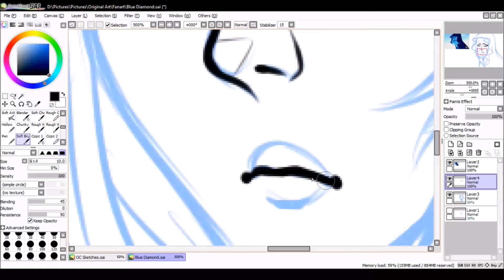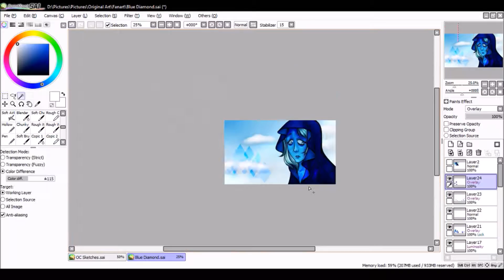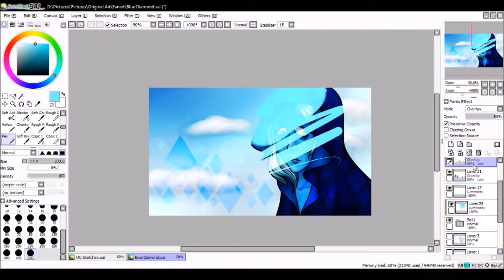SU Blue Diamond Speedpaint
Ayyy it's my first speedpaint ever!  I hope it turned out alright.  Anyways, here's my drawing of Blue Diamond from Steven Universe (hope I didn't spoil too much about the new episodes for anyone ;w;).  BD has such a pretty design so I just had to jump on the bandwagon and draw her!

I tried out a new-ish style by coloring in the lineart (I usually leave it black) and I kind of like it.  Idk if I'll keep doing it but I thought it fit the drawing better than just black.  I also tried adding text which was a NIGHTMARE because I didn't know how to use Krita so it took like an hour to figure out.  XD  I like the way it ended up but hopefully next time I add text it won't be so difficult.   Also, since I was experimenting a bit with the text and I went back to edit a few things, I didn't record that part so sorry if you noticed some stuff was missing in the video.  ^^;